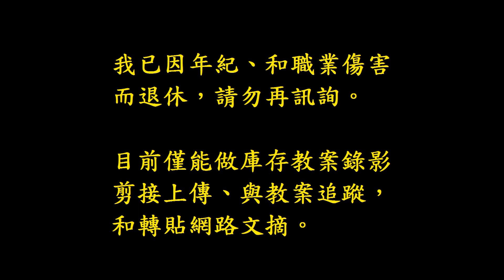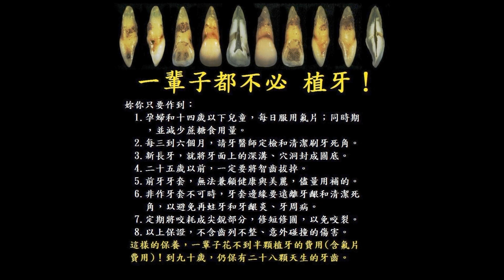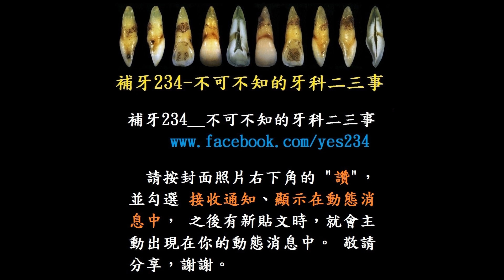這樣還能補？還能這樣補！__前後牙縫曾蛀牙又抽神經 補成複合樹脂牙套 防裂（1080P）